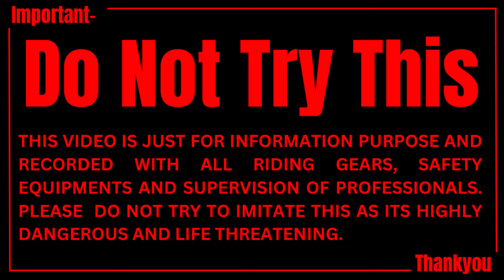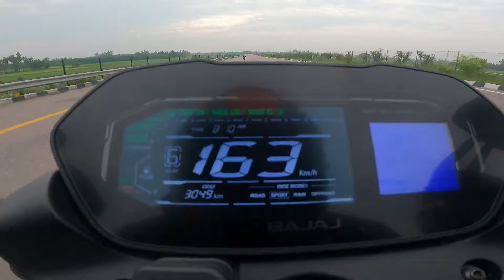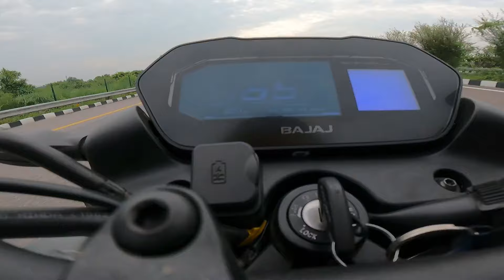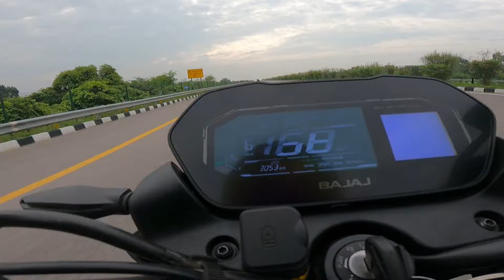NS400z vs RC390 Drag Race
Bajaj Pulsar NS400Z is powered by 373.27 cc engine.This Pulsar NS400Z engine generates a power of 40 PS @ 8800 rpm and a torque of 35 Nm @ 6500 rpm. Bajaj Pulsar NS400Z gets Disc brakes in the front and rear. The kerb weight of Pulsar NS400Z is 174 Kg. Bajaj Pulsar NS400Z has Tubeless Tyre and Alloy Wheels.

The KTM RC 390 is put to work using a 373.27cc liquid-cooled single-cylinder engine that churns out 43.5PS and 37Nm. In its latest generation, the RC 390 gets a 40 percent larger airbox which KTM says improves torque delivery. The updated motorcycle even gets reworked engine mapping for improved rideability. This bike comes with a 13.7-litre fuel tank.

I have started my channal, "Solo Traveler" with just a tripod and a Nokia android phone. I wasn't sure if I was capable but, I just started and, it all begins. The more I do, the more I love and now here I am with you all it's my journey but wants you all to be my comrades. I have started solo but want you all to join me and explore this world with me.

Entertainment